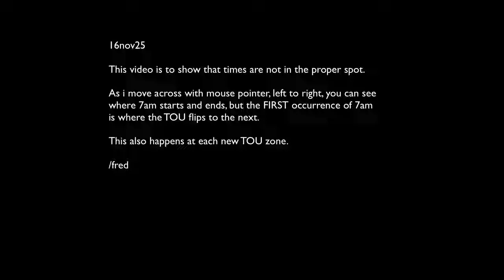fj-HA226-BrultechProblemTOUzoneChangeSpot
16nov25

This video is to show that times are not in the proper spot.

As i move across with mouse pointer, left to right, you can see
where 7am starts and ends, but the FIRST occurrence of 7am
is where the TOU flips to the next.

This also happens at each new TOU zone.

/fred